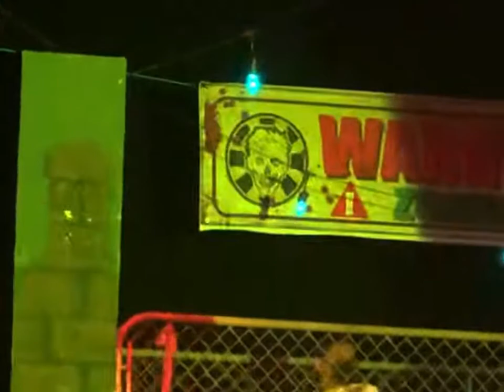Clips from the play: 10 Ways To Survive A Zombie Apocalypse